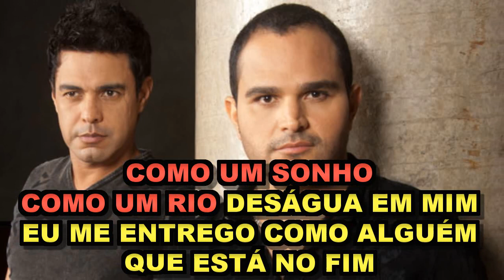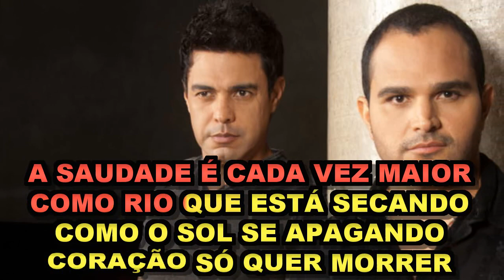É Minha Vida - Zeze Di Camargo & Luciano ( Karaoke) Ano: 1997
Composição: Mirosmar José De Camargo